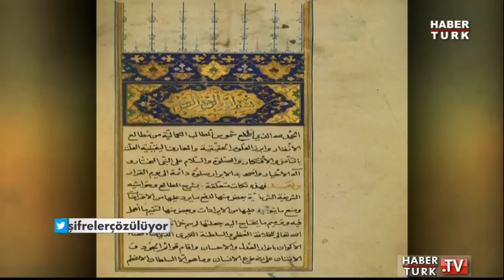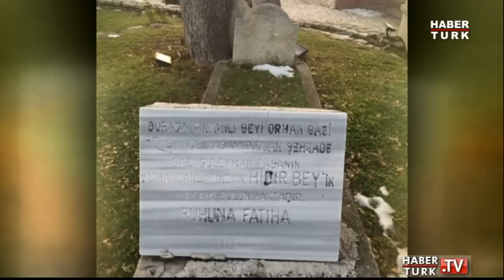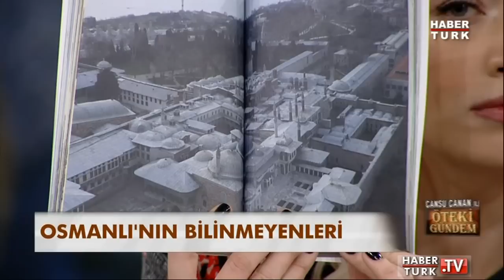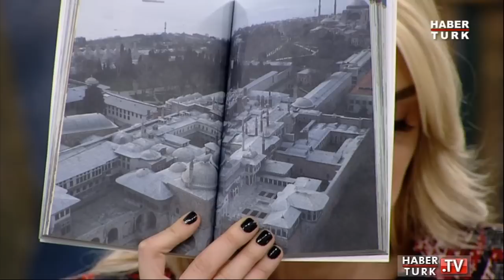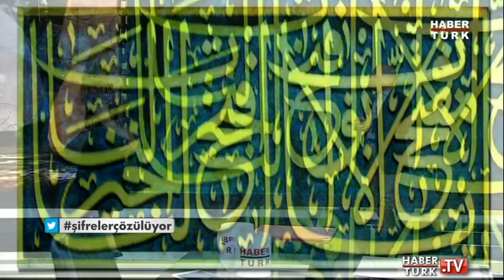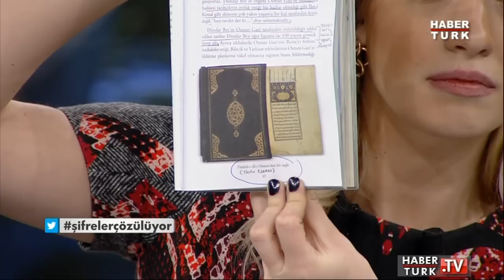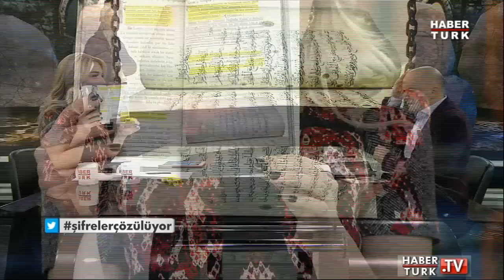Öteki Gündem - 12 Şubat 2016 (Osmanlı Tarihinin Şifreleri)ᴴᴰ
Cansu Canan Özgen'in sunduğu Öteki Gündem'de sanat tarihçisi Talha Uğurluel ile Osmanlı tarihinin şifreleri konuşuldu.